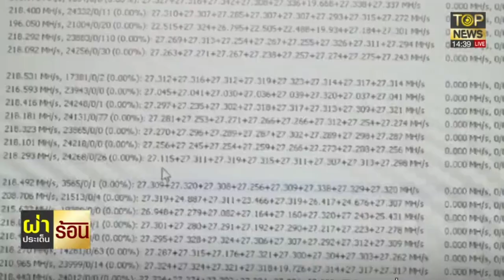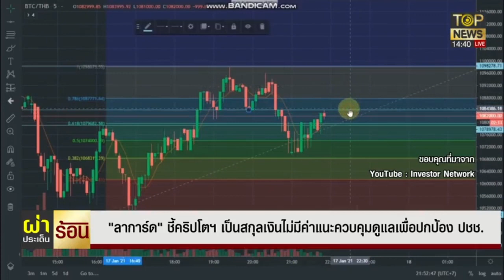ชาติสายสหรัฐวอล์กเอ้าท์ประท้วงรัสเซียถกไทยร่วมค้าเวทีเอเปค | ผ่าประเด็นร้อน | ช่วง2 | TOP NEWS